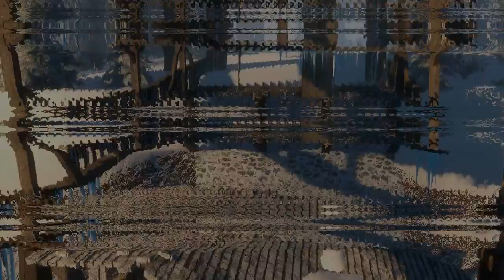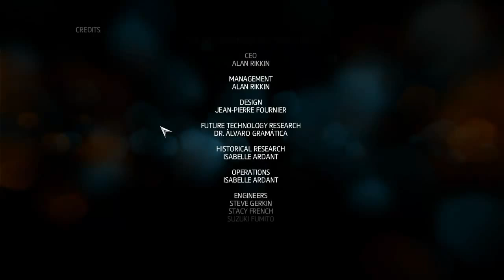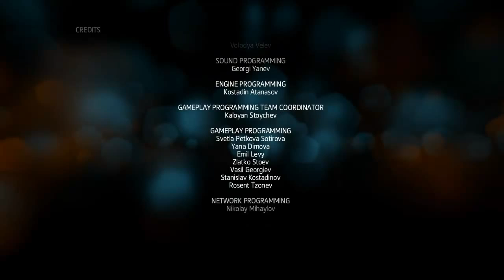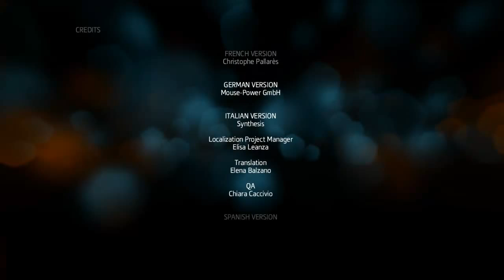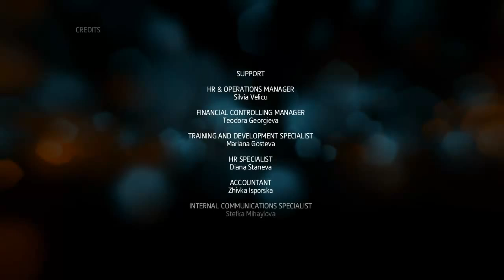Zagrajmy w Assassin's Creed Libertion HD odc 16 Koniec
Witam Was w ostatnim już odcinku z mojej serii Assassin's Creed. Razem poznawaliśmy wzloty i upadki Aveline i wspólnie chyba czekaliśmy jak ta historia może się zakończyć. Więc oto koniec, zapraszam do oglądania